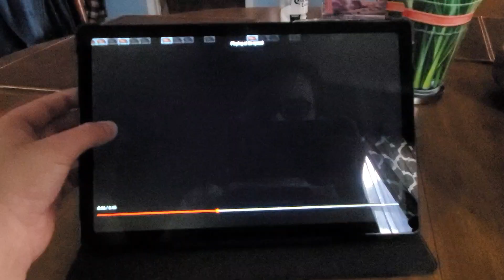June 28, 2023